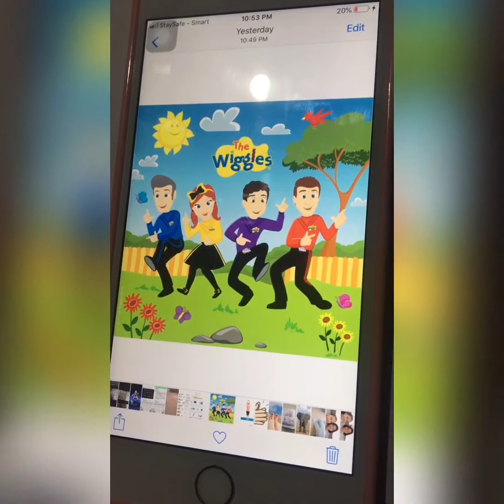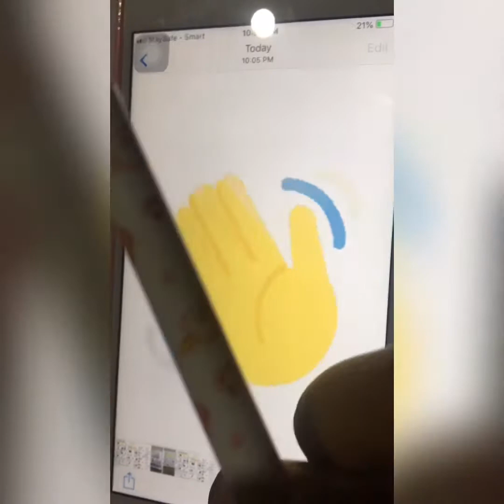Science Tuesday 09th June 2020